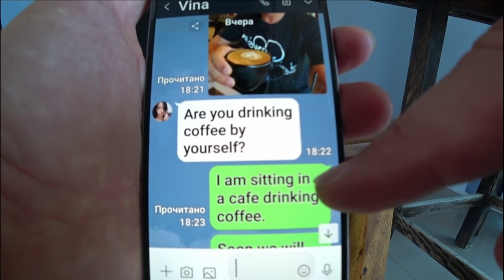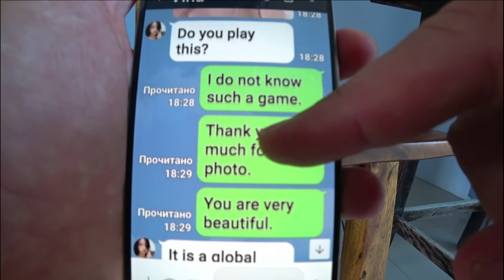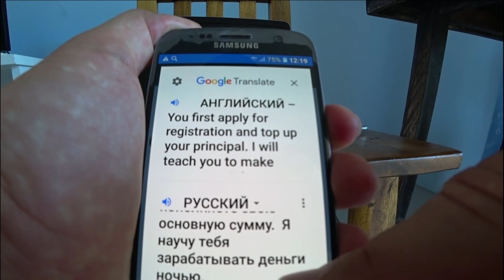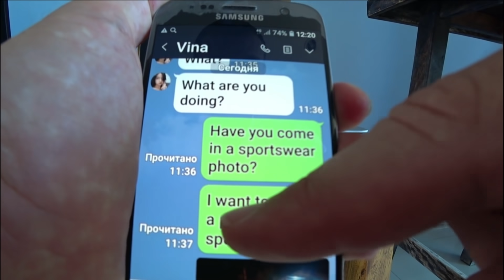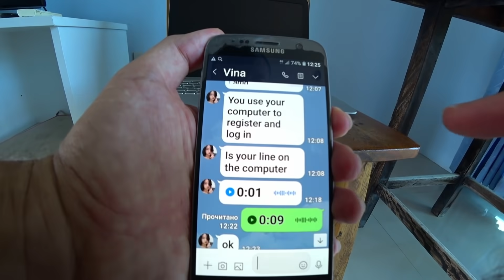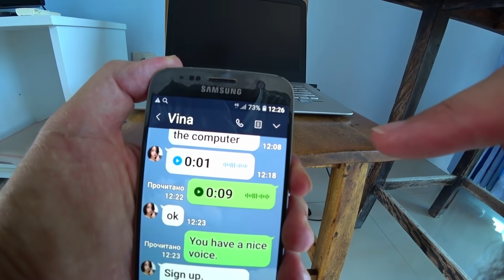ПОПАХИВАЕТ ДЕРЬМОМ ИЗ СТЕКЛОДУВНОГО ЦЕХА ))) ПАТТАЙЯ !